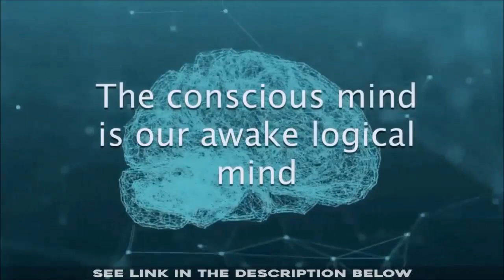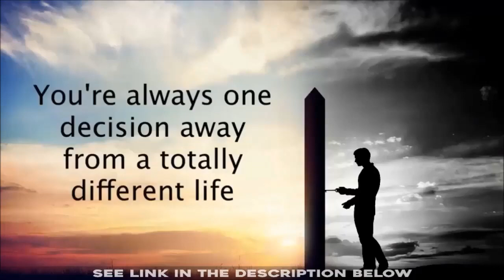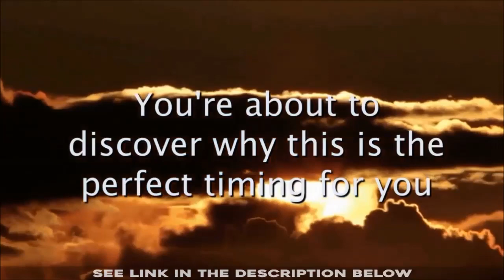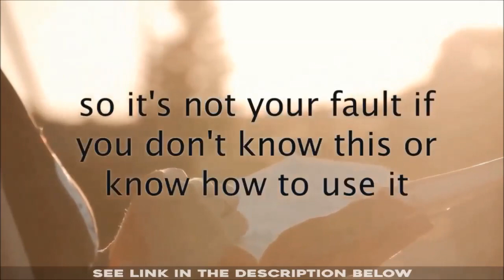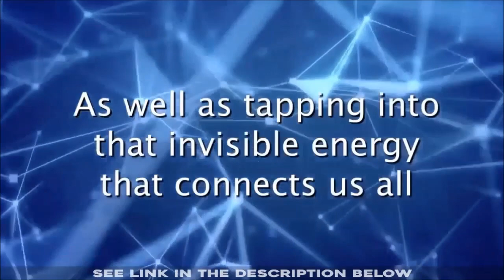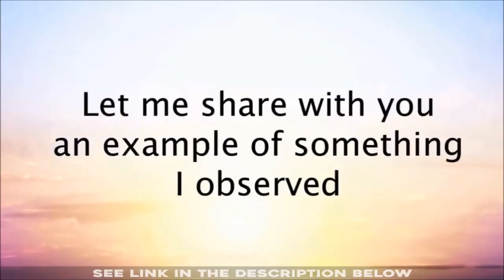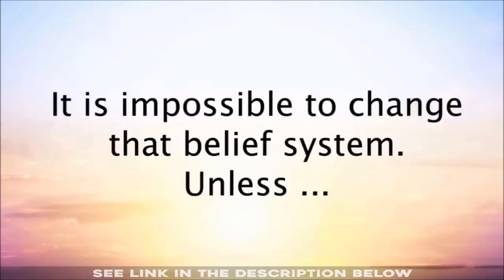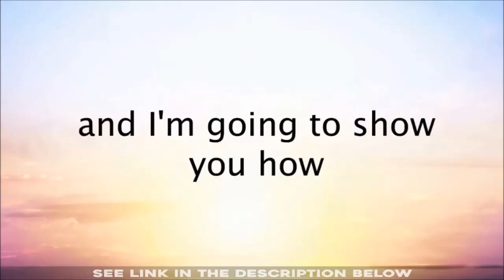Instant Manifestation Secrets review - Instant Manifestation Secrets Croix Sather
Instant Manifestation Secrets Croix Sather

On this video I want to share the Instant Manifestation Secrets revealed.

Nowadays, disappointment and also reduced self-worth are the challenges in the path of achieving a positive and also delighted way of thinking. Yet this can be combated.

Exactly how? Well, for that you require some help and also right here comes the remedy in the form of Instant Manifestation Secrets publication.

Instant Manifestation Secrets help you to visualize your goals and then bringing them into fact via your activities. The subconscious mind will assist you to rely on your own abilities.

The human mind is a really effective weapon. Yet gaining control over it is something that most of us could not do.

It is in this component where we need to find out that how we can utilize our mind to end up being a positive individual.

There are a lot of indication training courses or even books to aid you understand the procedure. But from this Instant Manifestation Secrets Review, you will certainly comprehend that some sensible experience from the Instant Manifestation Secrets book will certainly prove to be a great deal much more advantageous.

Functions of Instant Manifestation Secrets:
The Instant Manifestation Secrets guide tells us how the human mind jobs. Our minds are lured by feelings. However this variable can, consequently, be utilized for instant symptoms.

This appears from the truth that our mind decides the actions that we take. But if we can maintain our state of mind as that the objectives which we go after are more crucial than the constraints or obstacles that we encounter after that positive outcomes can be attained swiftly. It likewise offers an understanding upon the working of the regulations of tourist attraction and also some essential principles on which life works.

If you are constantly being adverse, you will certainly lose your self-discipline and also this will certainly bring about your malfunction, in all facets of your everyday life. This course will assist you to remove your mind as well as will certainly inform you just how you can harness positivity in your mind.

It is outstanding how this can enhance your self-confidence and enhance the degree of your self-esteem.

Instant Manifestation Secrets is a program that has actually come to be quite preferred recently. The objective of this program is to inform us concerning the secrets of utilizing the legislations of nature to manifest faster results. It additionally includes the chain of responses that goes in our mind.

Benefits of Instant Manifestation Secrets
It offers basic services and tips that are understandable and would certainly aid in eliminating the issues that you are dealing with in your life.

It will likewise assist you to recognize the legislations of destination and also in turn, will certainly aid you to develop a good and also simply perspective for a far better life.

Instant manifestation Secrets by Croix-Sather:
This practical symptom program is from the mind of writer Croix Sather. He appeared in the infamous motion picture "The Secret" and is likewise the author of many bestselling publications on the law of attraction.

Croix Sather is an American writer, inspiring audio speaker, as well as ultra-athlete. His self-help as well as personal development books cover the subjects of individual makeover, self-help, the psychology of success, and high achievement.